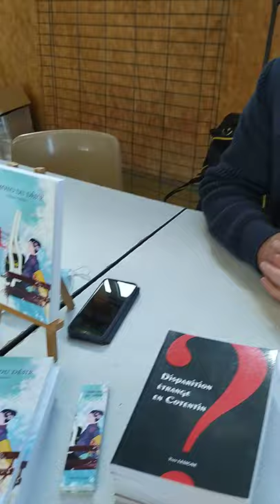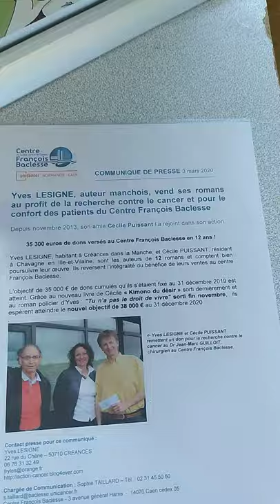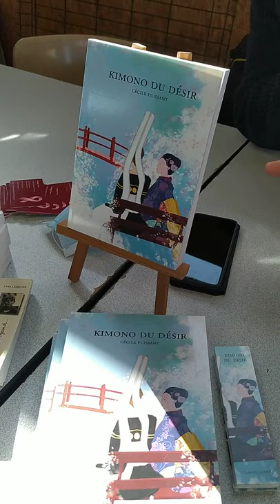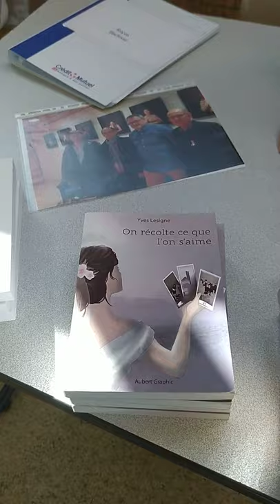Lesigne Yves interview Livres en Vadrouille 2020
Interview de Yves Lesignes à notre salon du livre, Livres en Vadrouille 2020 à Quibou.